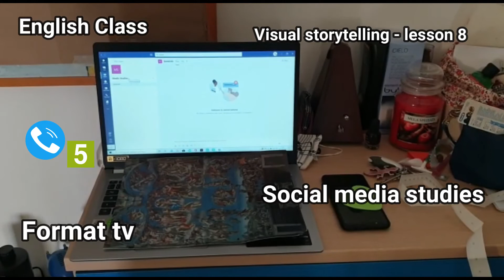72° Prix Italia - YLab - RHOME TOUR